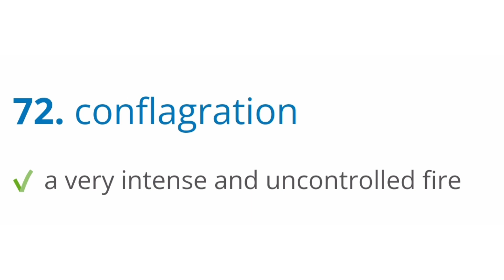conflagration meaning sentence and pronunciation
pronunciation, meaning of Conflagration

** PREMIUM TRAINING *

** PREMIUM TRAINING **